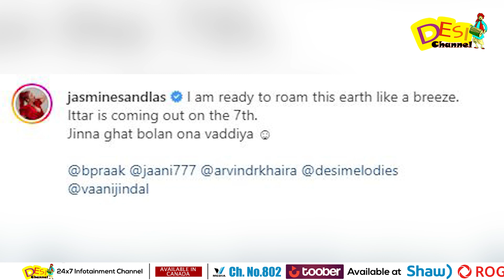ITTAR ( Official Video ) | Jasmine Sandlas | Jaani | B Praak | Latest Punjabi Song 2023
DAILY HUNT
Sling TV (Dish Network USA)
ROKU
Toober Tv available on
Shaw (Canada)
Roggers(Canada)
Videotron (Canada)